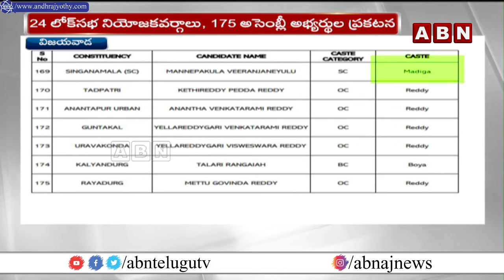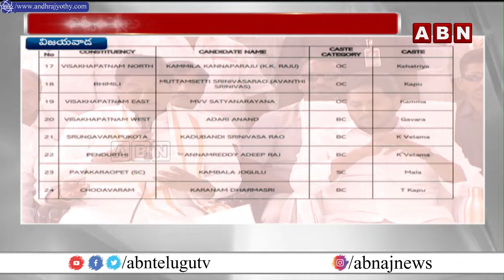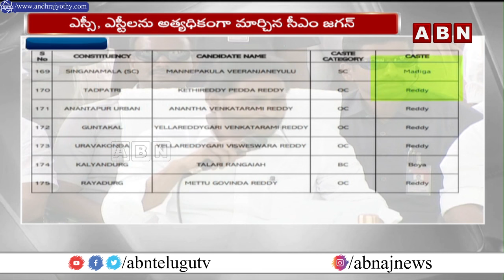వైసీపీ అభ్యర్థుల జాబితా విడుదల..బీసీ లను పక్కన పెట్టిన జగన్ | YS Jagan Release YCP Candidates List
వైసీపీ అభ్యర్థుల జాబితా విడుదల..బీసీ లను పక్కన పెట్టిన జగన్ | YS Jagan Release YCP Candidates List | ABN Telugu